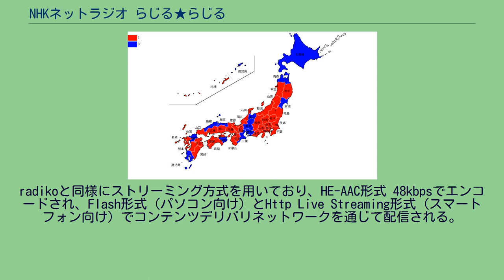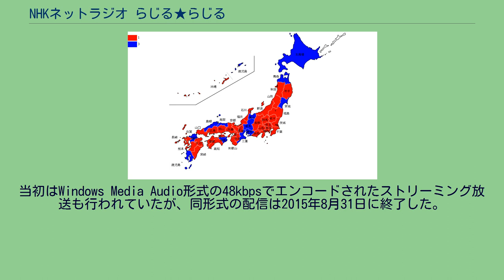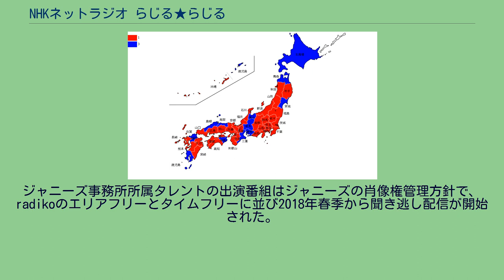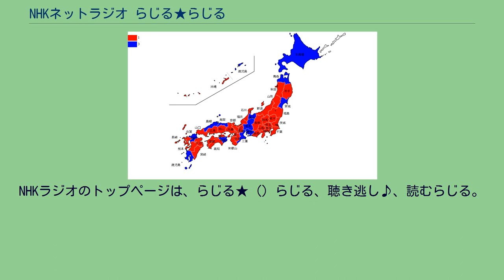NHKネットラジオ らじる★らじる